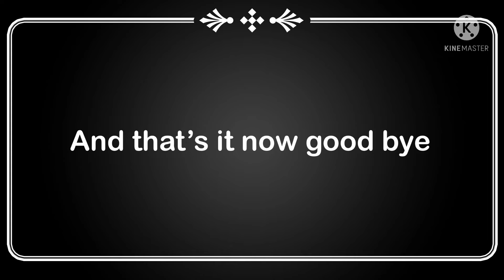AY AN INTRO ( that I won’t feature in any of my videos)